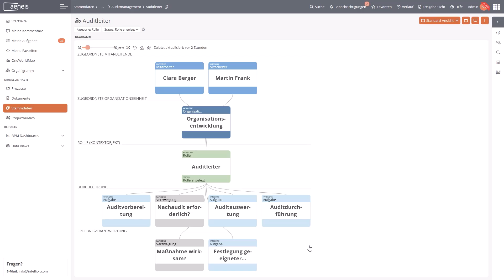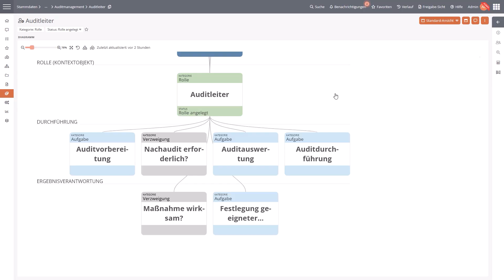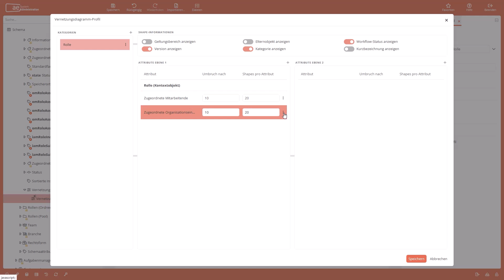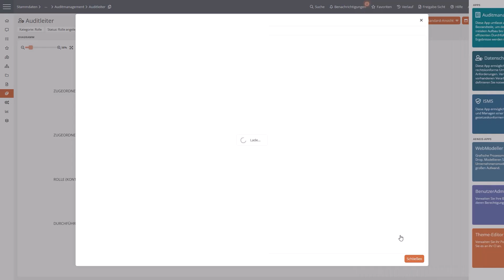Daten grafisch darstellen: Die Vernetzung Ihrer Daten auf einen Blick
Haben Sie Schwierigkeiten, einen schnellen Überblick über Ihre Stammdaten und deren Verbindungen zu erhalten? In der Prozessmanagement‑Software Aeneis visualisieren Vernetzungsdiagramme Ihre Daten und ihre Verknüpfungen, sodass Sie Beziehungen und Abhängigkeiten jederzeit im Blick behalten.

Vernetzungsdiagramme sind interaktive Beziehungsdiagramme: Objekte einer ausgewählten Kategorie, die mit dem Hauptobjekt verknüpft sind, erscheinen als Shapes. Jedes Shape zeigt ausgewählte Informationen zum Objekt. Eine durchgezogene Linie kennzeichnet die direkte Verbindung zwischen Haupt‑ und Nebenobjekt, eine gestrichelte Linie stellt Verbindungen zu dritten Objekten dar. Beim Hovern werden Shapes und Linien hervorgehoben; per Doppelklick gelangen Sie direkt zum verknüpften Objekt.

Im Aeneis‑Prozessportal sind für bestimmte Kategorien Standard‑Vernetzungsdiagramme vorkonfiguriert. Da Unternehmen jedoch individuelle Anforderungen haben, bestimmen Sie selbst, welche Kategorien und Attribute berücksichtigt werden:

1. Öffnen Sie im Objektmenü das Vernetzungsdiagramm‑Profil oder klicken Sie, falls noch keines existiert, auf „Schema der Kategorie öffnen“ und legen dort ein neues Profil an.

2. Wählen Sie im Konfigurationsfenster links die Kategorie, definieren Sie oben die Zusatzinformationen für das Shape der Hauptkategorie und fügen Sie in der Mitte die gewünschten Attribute hinzu.

3. Selektieren Sie ein Attribut der Ebene 1, um rechts ein Attribut der Ebene 2 (Attribut des selektierten Attributs) hinzuzufügen.

4. Speichern – die Änderungen sind sofort im Portal sichtbar.

Zur besseren Unterscheidung der Kategorien öffnen Sie den Theme‑Editor, Bereich „Diagramm“, und definieren dort individuelle Farben.

Durch die optische Darstellung der Daten und Beziehungen greifen Sie schneller auf relevante Informationen zu, steigern die Benutzerfreundlichkeit und erhöhen die Akzeptanz im gesamten Unternehmen.

00:00  Einführung: Warum Vernetzungsdiagramme?
00:21  Visualisierung: Haupt‑ & Nebenobjekte, Linienlogik
00:48  Interaktion: Hovern, Doppelklick, Direktnavigation
00:58  Standarddiagramme vs. individuelle Profile
01:14  Schritt‑für‑Schritt: Eigenes Diagrammprofil anlegen
02:01  Attribute & Ebenen konfigurieren
02:55  Farbschema mit dem Theme‑Editor anpassen
03:23  Business‑Mehrwert & Akzeptanzsteigerung